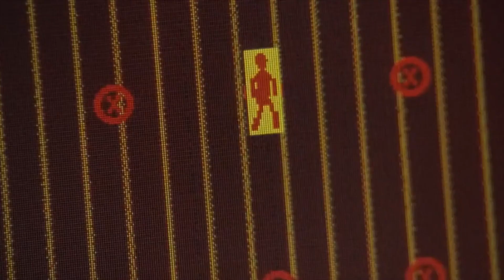Random Villain Defeats CCLXXVII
Kate Argent from Teen Wolf
Professor Mortum from Max Steel
Ganondorf from The Legend of Zelda: Four Swords Adventures
Sloan from Wanted
Olivia Godfrey from Hemlock Grove
Fox McCloud from SM64 Bloopers: Kirby Phones Home
Ned Trent from The Specialist
Ghastly King from Donkey Kong Jungle Beat
Julie from Hi Hi Puffy AmiYumi
Peter Anderson from The Walking Dead